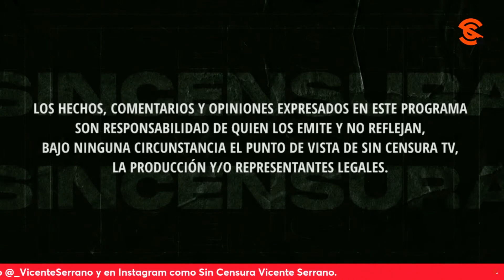INAUDITO QUE 0D14D0R3S DE AMLO COMO PAOLA MIGOYA ENTREN A MORENA, NOS DICEN EN LA VOZ DEL PUEBLO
Dolores Aceves, desde Ensenada, Baja California, nos dijo que no entiende cómo es que Paola Migoya fue elegida como vocera de Alejandro Armenta en Puebla, y cuestiona ese tipo de decisiones en Morena, metiendo a gente indeseable y 0d14d0r4 del presidente López Obrador al partido. Pero le tenemos buenas noticias porque ante esa lluvia de críticas en su contra, la señora Migoya tuvo que renunciar a ese nombramiento. Usted también puede grabar su mensaje y enviarlo a La Voz del Pueblo ¡Su opinión es la más importante! Mándenos sus videos en formato horizontal (no en vertical) por WhatsApp al 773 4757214 (desde México al 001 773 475, 7214). No olvide decir su nombre y desde dónde nos ve